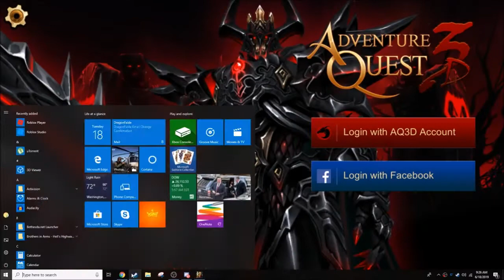DragonFable - Wind Orb Ninja Route